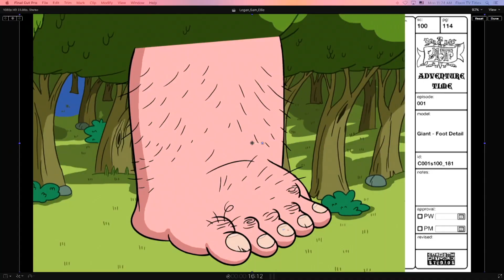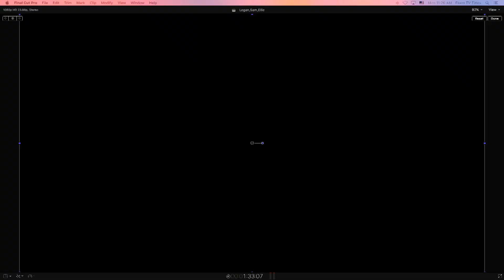Elle,Logan,Sam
Fluco TV
Class Project
Talk Shows